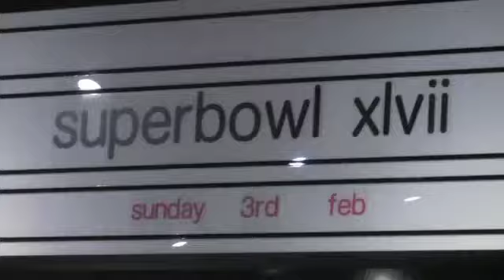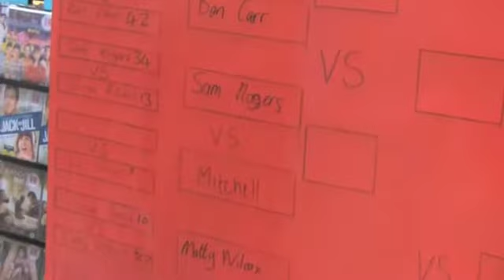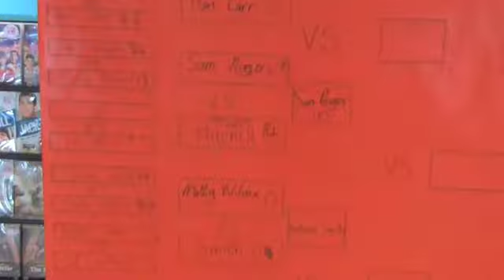Madden Bowl 2013 Starring the Merseyside Nighthawks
When HMV, the Merseyside Nighthawks and Yankin' Off get together for a game of Madden 13 things get epic.  Highlights of Day 1 of the first ever Yankin' Off Madden Bowl.